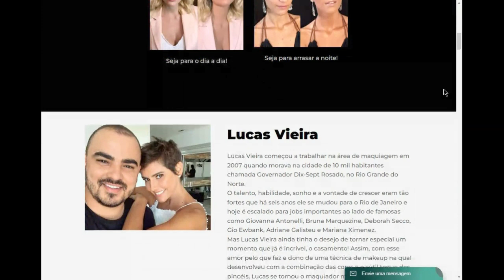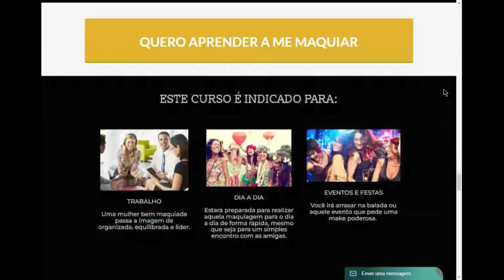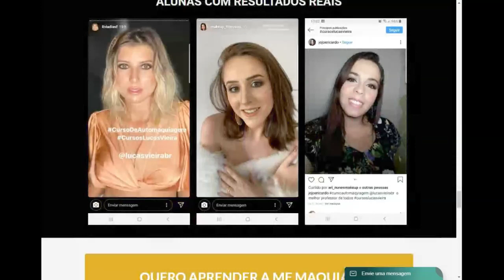⚠️Curso Automaquiagem Com Lucas Vieira⚠️ | curso automaquiagem com lucas vieira funciona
Lucas Vieira
Lucas Vieira começou a trabalhar na área de maquiagem em 2007 quando morava na cidade de 10 mil habitantes chamada Governador Dix-Sept Rosado, no Rio Grande do Norte.
O talento, habilidade, sonho e a vontade de crescer eram tão fortes que há seis anos ele se mudou para o Rio de Janeiro e hoje é escalado para jobs importantes ao lado de famosas como Giovanna Antonelli, Bruna Marquezine, Deborah Secco, Gio Ewbank, Adriane Galisteu e Mariana Ximenez.
Mas Lucas Vieira ainda tinha o desejo de tornar especial um momento que já é incrível, o casamento! Assim, com esse amor pelo que faz e dono de uma técnica de makeup na qual desenvolveu com a combinação das cores e o sútil toque dos pincéis, Lucas se tornou o maquiador mais desejado pelas noivas.
Seu diferencial é produzir sempre uma maquiagem e um penteado atemporal e eterno, sem exageros.
Lucas ministra cursos vips de maquiagem e automaquiagem, também realiza workshops e masterclasses por todo brasil.